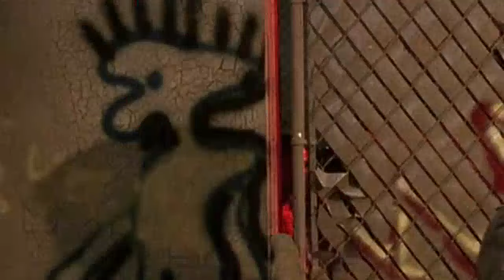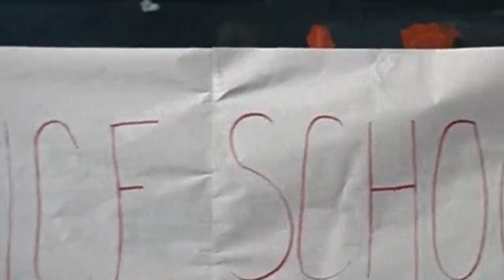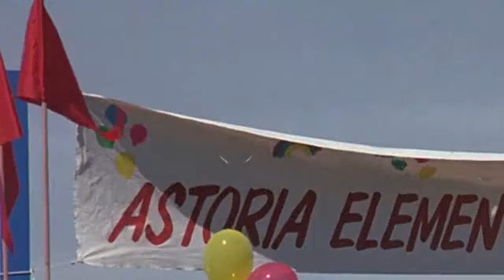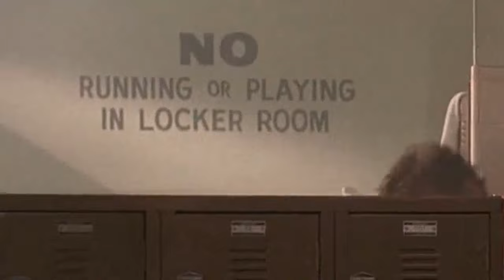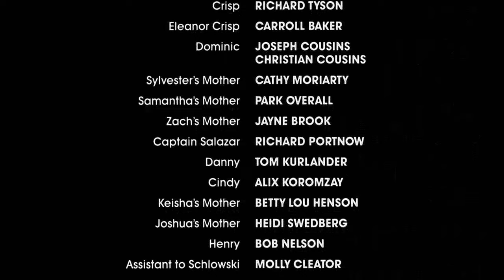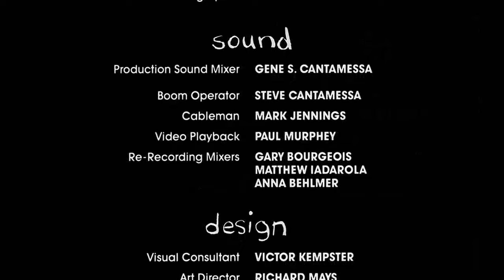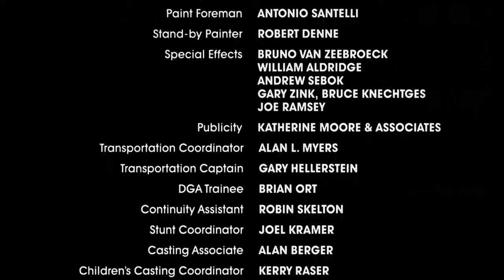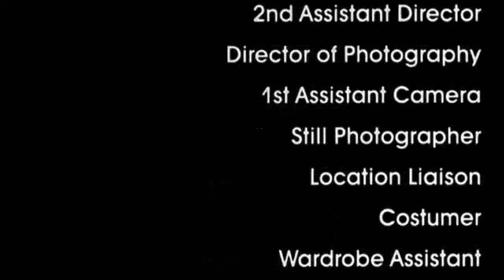Comedy Movies 2023 - Kindergarten Cop 1990 Full HD - Best Arnold Schwarzenegger Movies Full English